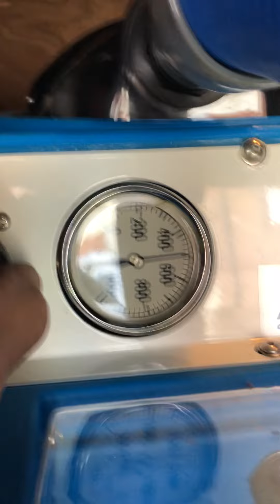Airflex Storm cleaned at peak altitude. Three floors were no obstacles.